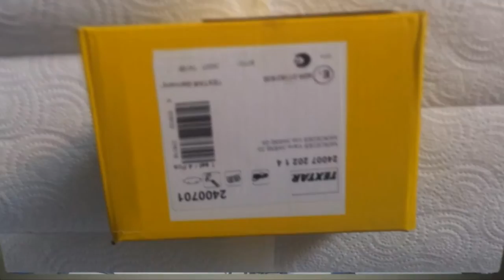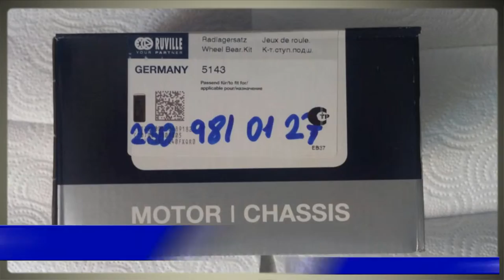Mercedes Oto Yedek Parça | Ata Otomotiv [OtomobilTv.com]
ATA OTOMOTİV

2000 Yılından Bu Yana İthal Ettiğimiz Mercedes Yedek Parça Ve
Aksesuarları Türkiye'de Hizmetinize Sunmaktan Gurur Duyuyoruz.
2013 Yılından İtibaren BMW İle İlgili Tüm Yedek Parça Ve Aksesuarları Satışımız'da Başlamıştır.

Otomotiv Sektörünün Seyri Değişiyor.

Ata Otomotiv Orijinal Mercedes Ve Bmw Yedek Parça Ve Diğer Yardımcı Ürün Grubu Satışı Ve Satış Sonrası Hizmetleriyle her zaman yanınızda Olacaktır.
Ata Otomotiv Yurt Dışından Orijinal Mercedes Benz ve Bmw Yedek Parçaları Getirerek Otomotiv Sektöründe Tamircilere Garantili Olarak Satışını Yapmaktadır.

Ata Otomotiv'in Yedek Parça İle İlgili Çalışmaları Ve Ürün Yelpazesi Sektör Profesyonellerinden Gelen Talepler Doğrultusunda Çeşitlenmektedir.